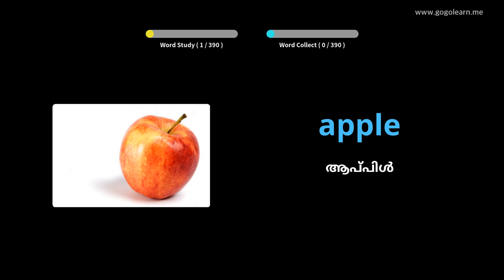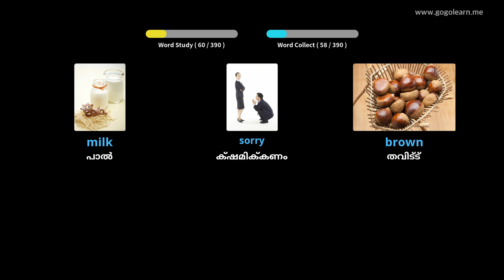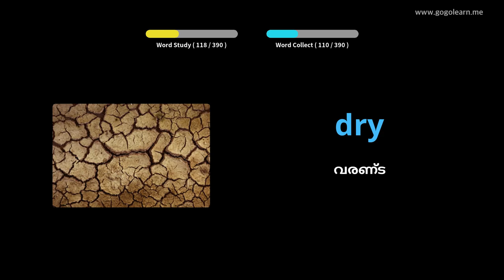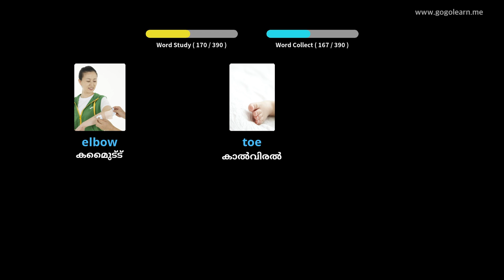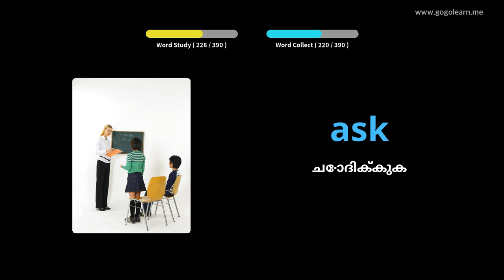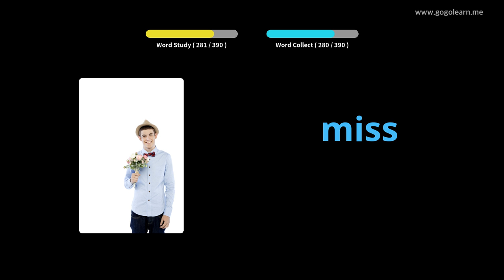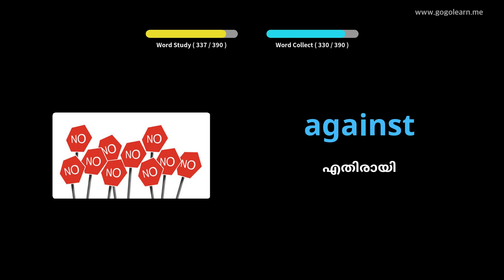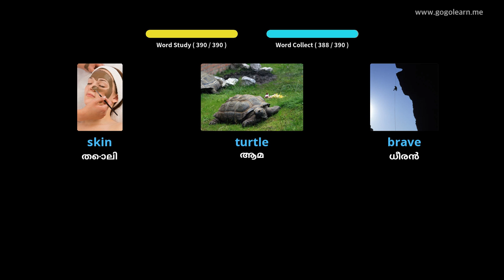ഇംഗ്ലീഷ് പദാവലി അടിസ്ഥാന കുട്ടികൾ |Golearn